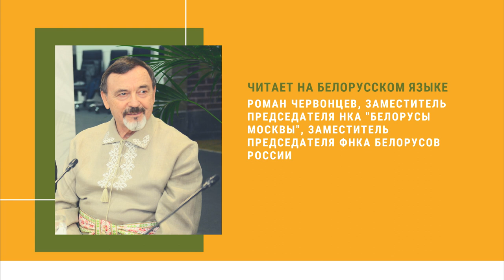Янка Брыль. Липа и кленик.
Славянский подкаст

Продолжаем серию рассказов о книгах славянских авторов в формате YouTube-подкаста.
Представляем рассказ выдающегося белорусского писателя Янки Брыля «Липа и клёник», его также можно прослушать его с детьми.

Рассказы Янки Брыля для детей - наиболее важные истории для писателя - это про спасающую силу детства. Для писателя важно не столько рассказать о возобновлении жизни, сколько о присутствии в ней маленького человека.

В рассказе «Липа и кленик» писатель как бы смотрит на мир глазами маленькой девочки Липы. Ей пошёл 5-й год. У неё есть неразлучный друг-пёс Дик.
Как у каждой девочки, у Липы есть радости – пушистая белая шубка, какую Мама привезла из города для своей любимой Снегурочки. А ещё у неё есть кленик, который она сама посадила. Она им любуется, она о нем заботится, а потом видит, как в ответ на ее заботу, смеётся и машет он маленькими веточками.

Предлагаем насладиться историей, звучанием белорусского языка и животворящей силой детства в прочтении Романа Червонцева – заместителя председателя ФНКА Белорусов России и НКА «Белорусы Москвы».